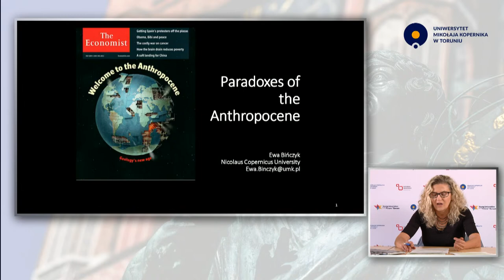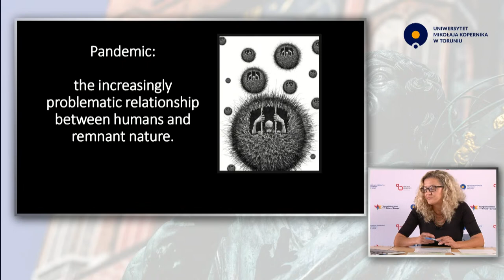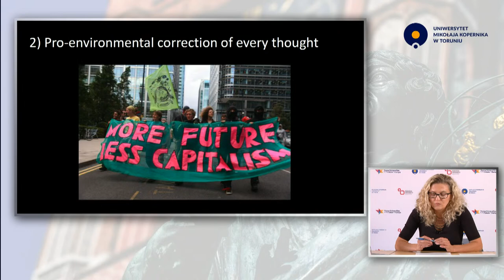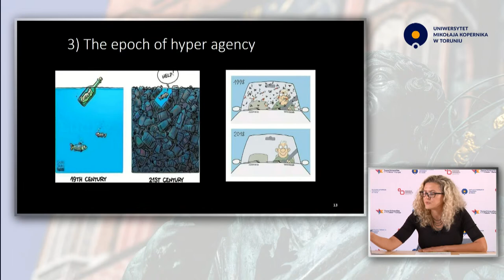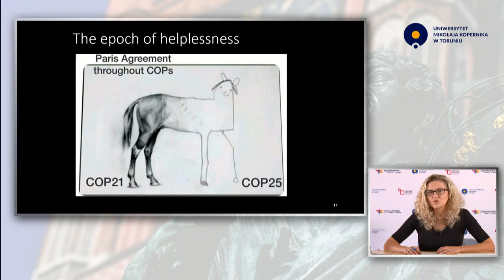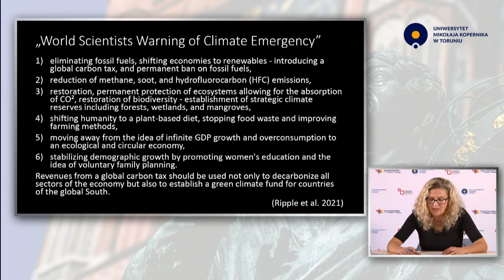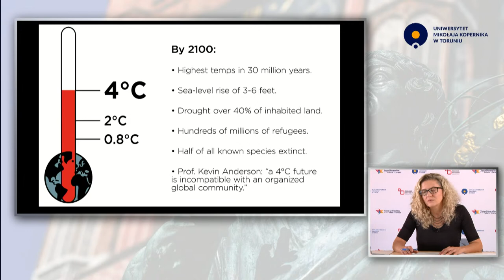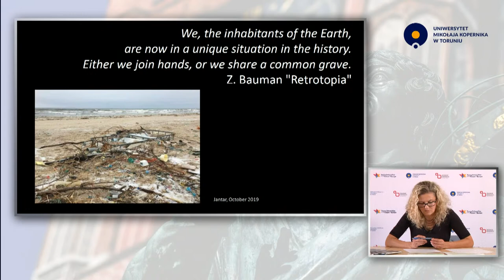Paradoxes of the Anthropocene - prof. dr hab. Ewa Bińczyk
The YUFE Academy is a sequence of lectures, workshops and activities travelling along the YUFE campi on “Citizens wellbeing", YUFE's second focus area, which will give interested students, staff and citizens a “feel" of YUFE. It is a platform aimed at strengthening European identity, raising awareness about social issues, providing solutions to global and local challenges, and making a true impact on Citizens' wellbeing.

All lectures and other activities together cultivate into a programme one could follow entirely or only some parts of. All these little building blocks together make the YUFE Academy, a beneficial gathering and learning experience for YUFE students, staff and citizens.

Paradoxes of Anthropocene

    Speaker: prof. dr hab. Ewa Bińczyk
    Abstract: The concept of the Anthropocene was introduced into the public discussion around the year 2000 by natural scientists, Paul Crutzen and Eugene Stoermer. The experts wanted to emphasize that in the second half of the 20th century, homo sapiens, understood as a species, became a driving force of planetary significance, which resembled geological forces. The debate concerning the Anthropocene is assessed as a unique, unprecedented debate in the history of science, very important politically, methodologically, and full of incredible emotions. In my speech I want to focus on five structures of contradiction concerning the concept of the Anthropocene. These paradoxical topics plaguing the debate concern: 1) the very category of the Anthropo-cene, 2) the condition of the environmentalism in the post-natural world, 3) the shocking contrast between hyperagency of the few some and the helplessness of the many, 4) the massive scale of radical political challenges in the epoch of urgency and 5) the necessity of meaningful social mobilization in the context of the paralyzis and denialism.

Date and Time (CET): 5 October 2021, 13:00-14:30
Language: English
Registration due date: 28 September 2021